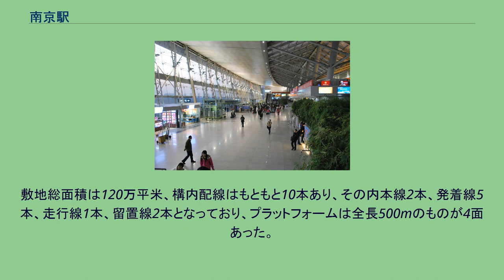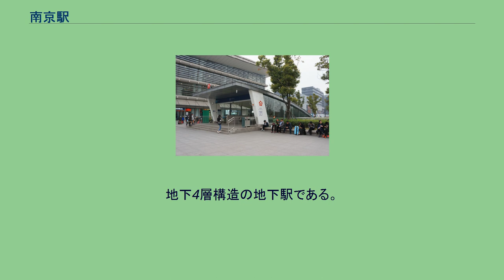南京駅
南京駅（ナンキンえき）は中華人民共和国江蘇省南京市玄武区に位置する、中国鉄路総公司（CR）の鉄道駅。
本項では、近接する南京地下鉄の南京駅駅（ナンキンえきえき）についても記述する。
1968年の南京長江大橋の開通とともに開業した。
それまでの南京のターミナルは下関駅（今の南京西駅）で、ここから鉄道連絡船で長江対岸の浦口駅（現・南京北駅）に渡るようになっていた。
上海鉄道局に属する一等旅客駅である。
敷地総面積は120万平米、構内配線はもともと10本あり、その内本線2本、発着線5本、走行線1本、留置線2本となっており、プラットフォームは全長500mのものが4面あった。
滬寧都市間鉄道の開業により北側に新プラットフォーム群が増設され、8面14線となった。
地下4層構造の地下駅である。
地下１階は改札階である。
地下2階は1号線ホームであり、島式ホーム1面2線を有する。
地下4階は3号線ホームであり、島式ホーム2面4線を有する。
その内3号線は内側2線を使用しており、外側2線は建設中の9号線が使用する予定である。
南京駅と中心市街地の間には広大な玄武湖公園があり、風光明媚な景色が広がっている。